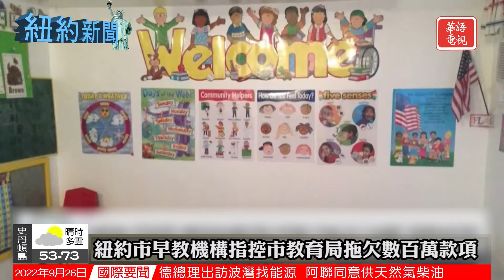亞當斯先後到訪波多黎各和多米尼加視察災情｜交通維權組織呼籲MTA重新啟動6分鐘服務｜紐約新聞 09/26/22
00:00 Opening
00:11 亞當斯先後到訪波多黎各和多米尼加視察災情
01:38 交通維權組織呼籲MTA重新啟動6分鐘服務
03:11 紐約市早教機構指控市教育局拖欠數百萬款項
04:47 MTA將成立鐵路巡邏小組確保列車員與乘客安全